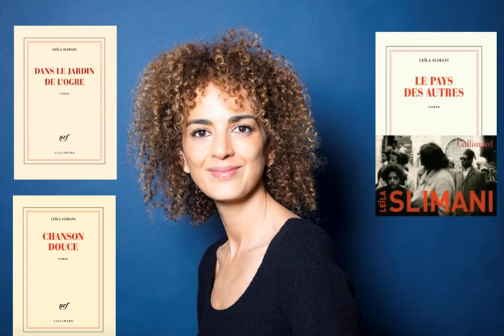Coup de cœur littéraire de la Bibliothèque de Verviers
"Le pays des autres", de l’auteure Leïla SLIMANI, paru aux éditions Gallimard.

Bibliothèque de Verviers
Place du Marché, 9
4800 VERVIERS